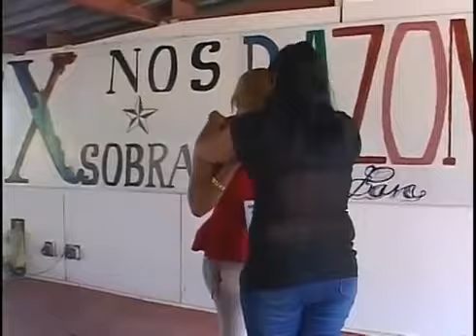Elegido primer delegado directo al Décimo Congreso de la UJC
Con la presencia de la segunda secretaria del Comité Nacional de la Unión de Jóvenes Comunistas en Las Tunas se eligió el primer delegado directo al Congreso de la organización juvenil.